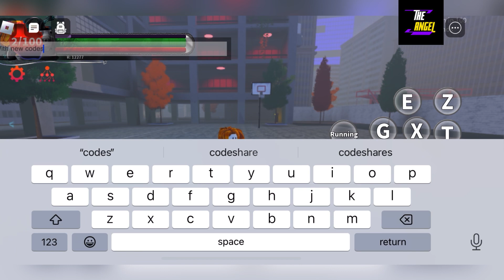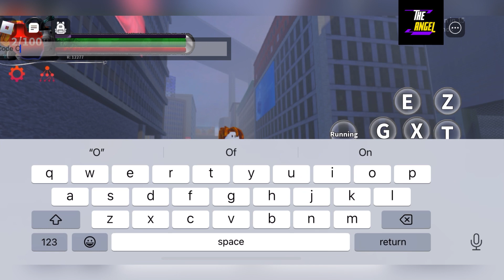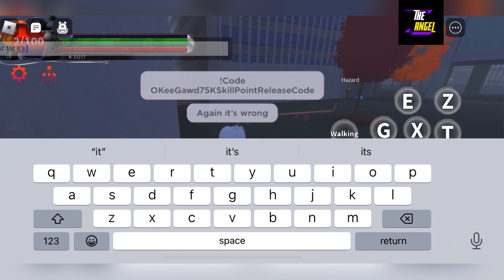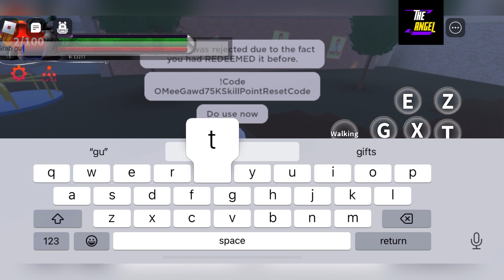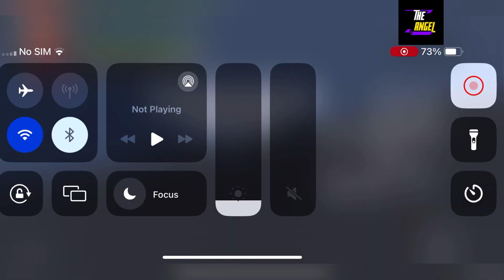💥 April Update 💥 CHAINSAW MAN DEVIL'S HEART CODES - CHAINSAW MAN DEVIL'S HEART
Welcome---At The Angel

Thanks